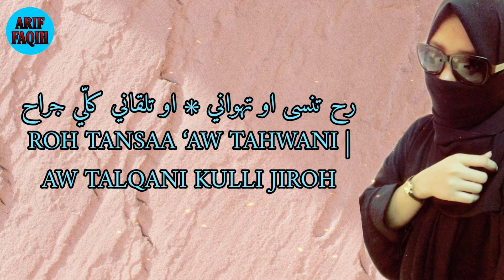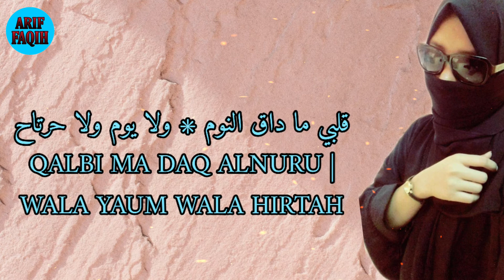YA HAYATIRRUH - SALWA SYIFAU RAHMA || Cover (Lirik Arabic Dan Latin)